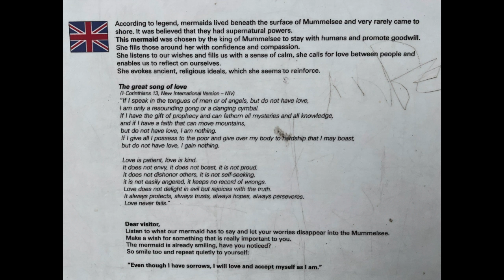Mummelsee, Seebach, Germany Vortex Activation Code #1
Mummelsee, Seebach, Germany #1 Activation